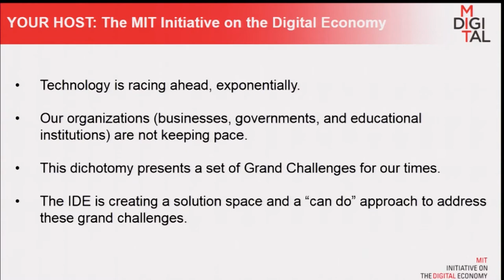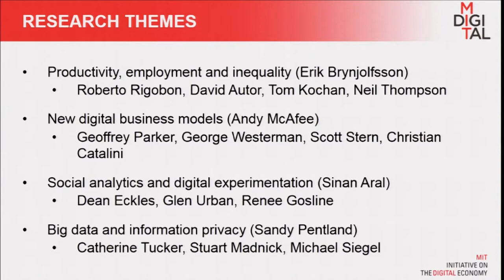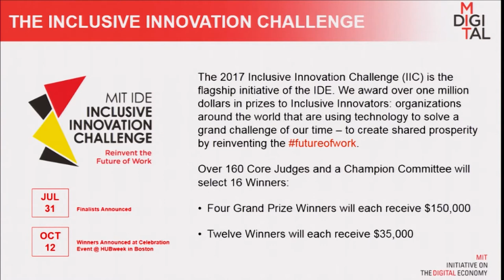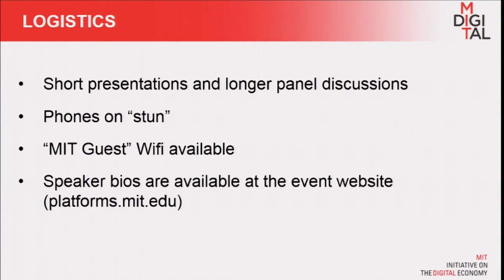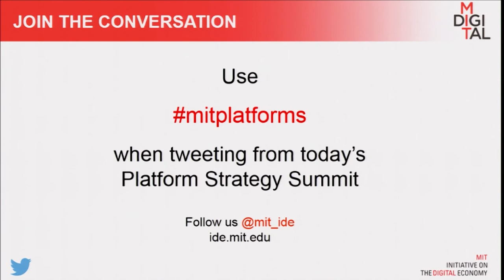Welcome - David Verrill, MIT Initiative on the Digital Economy